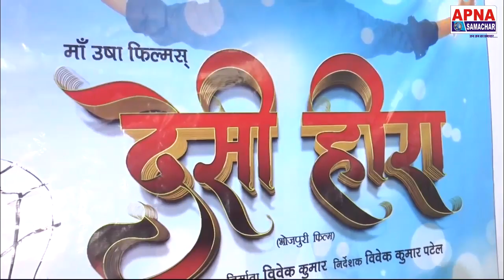भोजपुरी फिल्म "देशी हीरा" का धूम धाम से मुहूर्त